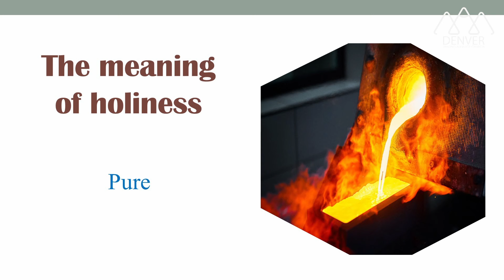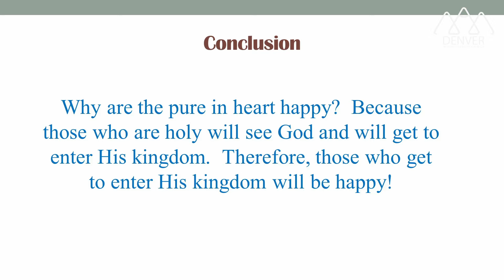11-24-2024 "Happy Are The Holy" (Kx. Nom Xyooj Hawj)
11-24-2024 "Happy Are The Holy" (Kx. Nom Xyooj Hawj)